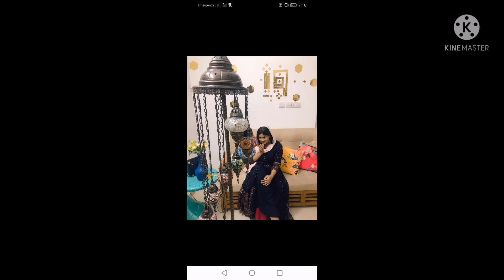Sajjad Nur New Song 2021 সাজ্জাদ নুরের নতুন গান সিলেটি শিল্পি সাজ্জাদ নুরের গান